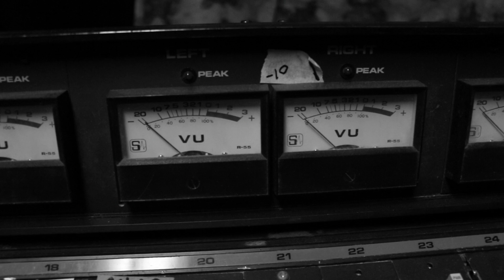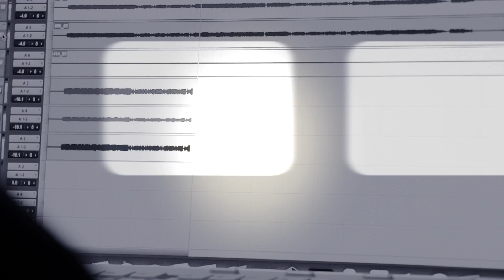PlaygroundxMagazine Presents: Distant Skies "The Road to Success" Part 2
Part 2 Of 3 On The Road To Success